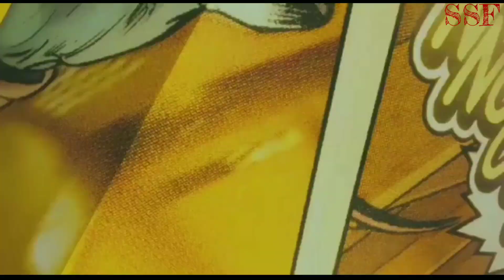Ye kabhi Na Mile Dobara (Auto Driver 3 in Hindi) by SSF Stream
Production : SSF
Director : Akbar Juneja
Story by Sajid Sama

Cast
Hanif Sama
Sajid Sama
Akbar Juneja
Kasim Manjothi
Aftab Saiyad
Salman Sama
Sameer Lahiji